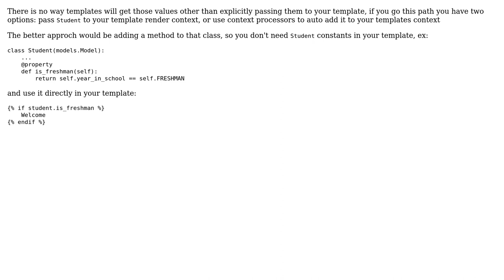I have constants defined in a Django model class. How can I access the constants in a template?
With thanks & praise to God, and with thanks to the many people who have made this project possible! You are responsible for your own actions.